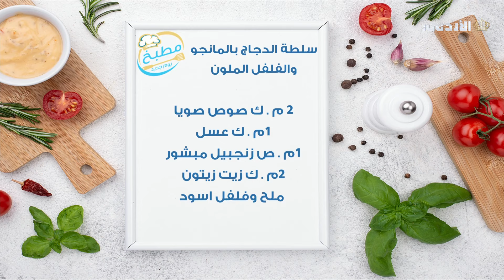مطبخ يوم جديد | سلطة الدجاج بالمانجو والفلفل الملون